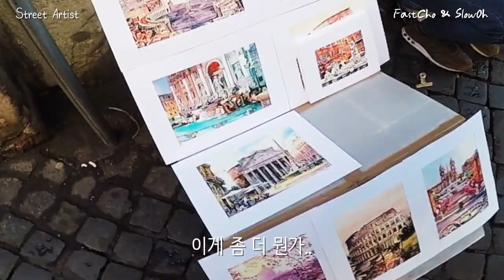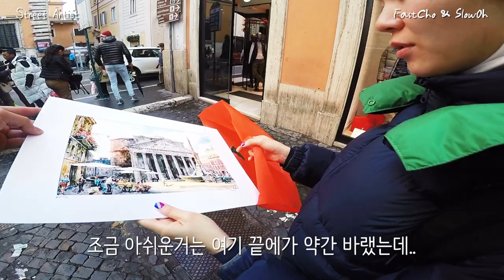단돈 10유로에 구입할 수 있는 환상적인 로마의 길거리 화가의 작품들 🇮🇹 [지중해 크루즈 10편]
무려 5년전에 구입한 그림이지만 그 그림이 아직도 저희 집 거실에 걸려있습니다
여행에서 영상을 많이 찍어두는 것도 좋지만
이렇게 그림을 사서 집에 걸어두니 시간이 지나도 그 때 그 순간의 감정을 기록할 수 있어서 좋은 것 같습니다
특히 로마는 너무나도 멋진 도시라서 더욱 그 값어치가 있는 것 같네요